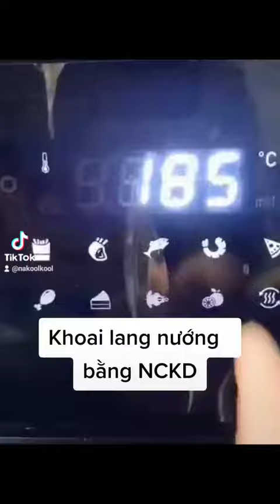Khoai lang nướng bằng NCKD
MODELPCB 1128DUNG TÍCH12 LítTÍNH NĂNG NỒI CHIÊN KHÔNG DẦUMàn hình LED, chống dính, Menu cài đặt sẵn, Điều khiển cảm ứngĐIỆN ÁP ĐẦU VÀO220VTIÊU THỤ ĐIỆN NĂNG1800WTRỌNG LƯỢNG7kgKÍCH THƯỚC (DÀI X RỘNG X CAO)39.3 x 35.8x 43.3 cmBẢO HÀNH24 ThángTHƯƠNG HIỆUKuchenXUẤT XỨTrung Quốc
Nồi chiên không dầu 12 lít PCB1128 sẽ giúp bạn có thể quay nguyên 1 con gà dưới 2kg mà không cần cắt nhỏ, gà chín rất đều, da vàng giòn, thịt bên trong mềm ăn rất ngon miệng.

Tốt cho sức khỏe
Giảm lượng mở trong đồ ăn động vậtMón ăn ít chất béo. …Đa dạng món ăn. …Có thể nấu nhiều món cùng một lúc.Bếp nhà bạn luôn sạch sẻGiảm bớt lượng dầu và thức ăn trong chăn nuôi vào cơ thể
ƯU ĐIỂM SẢN PHẨM:

– Nồi chiên không dầu PCB1128 Dung tích 12L 1800W giúp chiên rán đồ ăn một cách nhanh chóng, hiệu quả, lành mạnh. Nồi chiên với thiết kể mang kiểu dáng hiện đại, sang trọng, sử dụng chất liệu nhựa ABS an toàn và bền bỉ, Nồi chiên. Ngoài ra, lòng nồi inox chuẩn SUS304, an toàn cho sức khỏe giúp cho lòng nồi dễ vệ sinh và luôn như mới

– Công nghệ Rapid Air không những chiên thức ăn không dùng đến dầu và còn giúp loại bỏ đến 80% lượng mỡ có sẵn trong thực phẩm.

– Nồi sẽ cảm biến nhiệt độ, thời gian đã được cài đặt và tự động ngắt giúp đồ ăn chín đều, giòn, ngon, không bị cháy khét. Công nghệ inverter tiên tiến của Kuhen giúp tiết kiệm điện tới 50%

– Khay chiên được làm từ thép không gỉ an toàn giúp thực phẩm không bị vỡ nát trong quá trình chiên, rán…

– Có thể tách rời giữa khay chiên và khay hứng mỡ giúp dễ dàng vệ sinh và giảm lượng mỡ có trong đồ ăn.